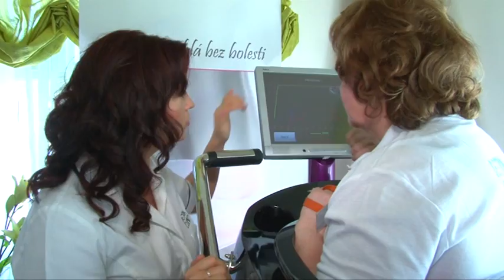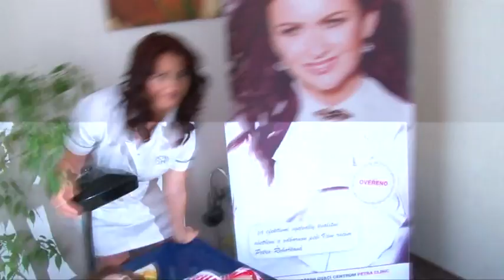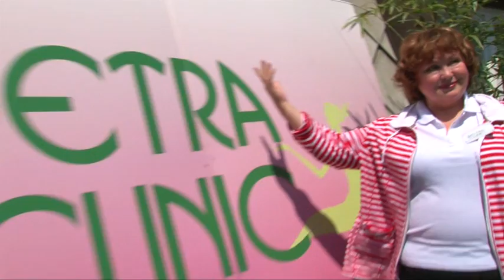Naďa Konvalinková v Petra Clinic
Populární česká herečka Naďa Konvalinková  při návštěvě Estetického a proštíhlovacího centra Petra Clinic.